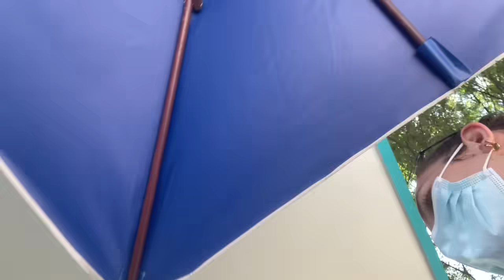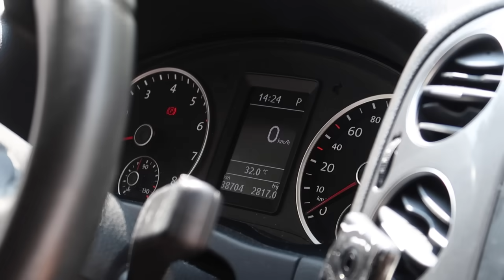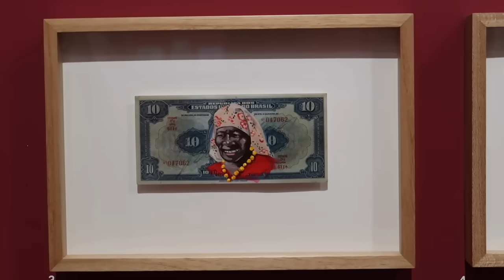nach 3 Jahren sehe ich sie wieder 🥺 IN BRASILIEN!🇧🇷 Jackie Alice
Hello duu ✰

große Kamera: Canon Eos 750d =
Vlog Kamera: Canon Powershot G7X Mark II =
Schnittprogramm: Final Cut Pro X
Thumbnails: GIMP
about me ✰
Ich heiße Jackie Alice, bin 18 Jahre alt und verbrachte 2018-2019 ein Auslandsjahr in Alabama in den USA mit der Organisation AIFS.Im August 2021 gehe ich für ein Semester nach New Jersey :) Auf meinem Kanal nehme ich dich durch mein Leben mit :)